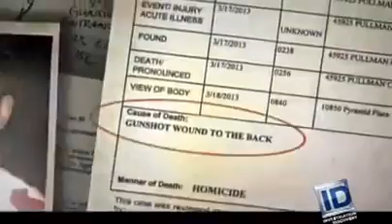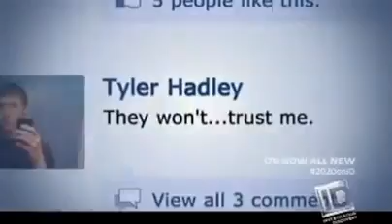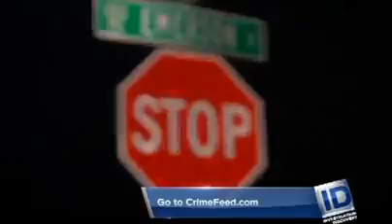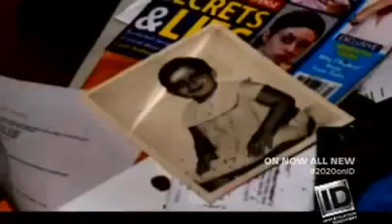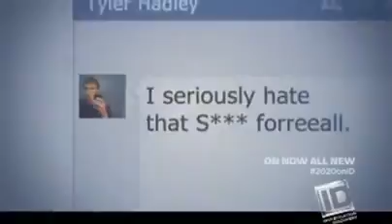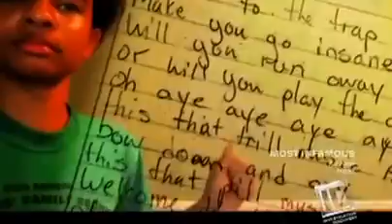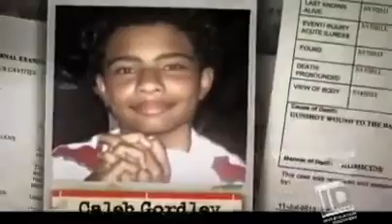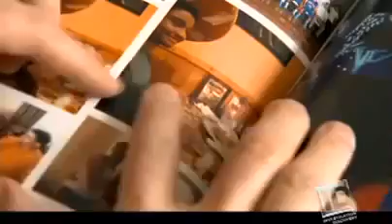20 20 on ID A Party To Die For